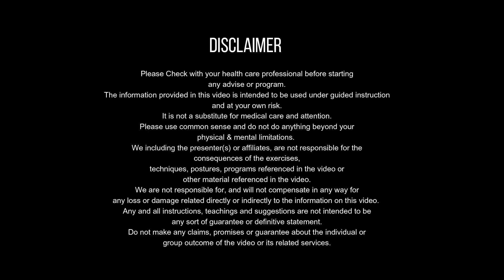मुद्रा लगाकर शरीर में जल तत्व को संतुलित करें | योग शिक्षकों के लिए- YOG TEACHER TRAINING 25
योग शिक्षक कोर्स 25 - वरुण मुद्रा और जलोदर नाशक मुद्रा में फर्क फायदे और सावधानियां |  YOG TEACHER TRAINING 25